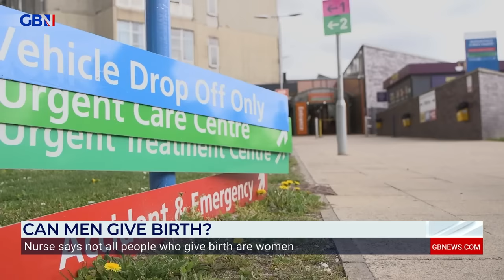How could ANYONE say that men can give BIRTH?! - Fiery clash breaks out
Mike Parry and Amy Nickell-Turner clash over whether or not it is possible for men to give birth.